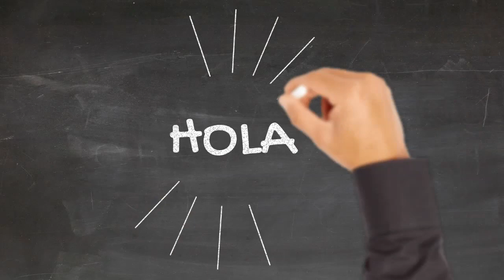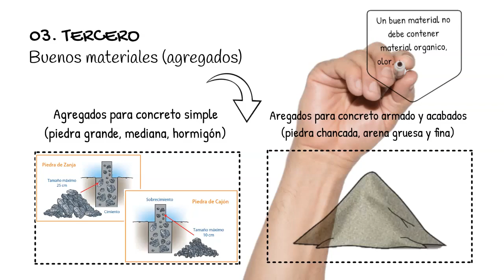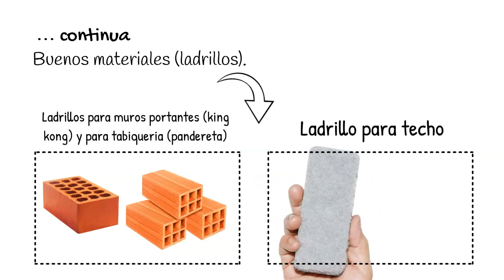¿Qué tener en cuenta antes de construir una vivienda?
Somos LYA Ingenieros.
Nuestro compromiso es enseñar y contribuir con el desarrollo de construcciones seguras y eficientes.
Déjenos sus comentarios o sugerencias y comparte para que muchos mas sigamos aprendiendo, estaremos subiendo mas contenido.